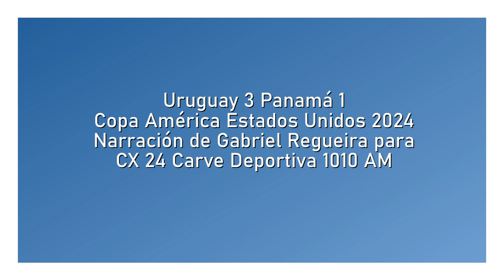Uruguay 3 Panamá 1 - Copa América 2024 (por Gabriel Regueira)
Los goles uruguayos, por Gabriel Regueira junto a Oscar Belo y Martín Charquero para Radio Carve Deportiva.